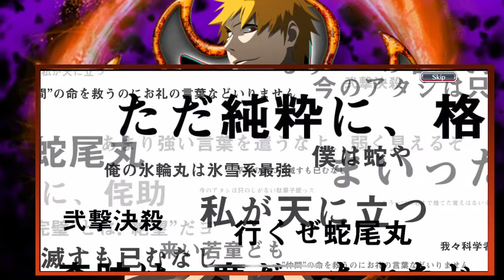CAN I GET LUCKY!? 🔥SAFWY SUMMONS! (Bleach Brave Souls)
Should there be a road to 30k again?? Let me know! I’ll bring you all along with me. 🔥